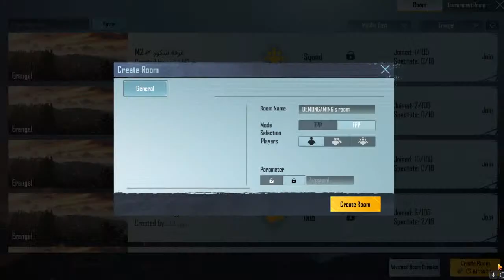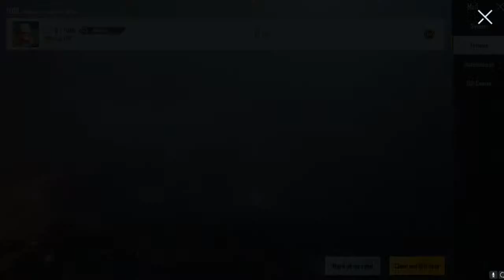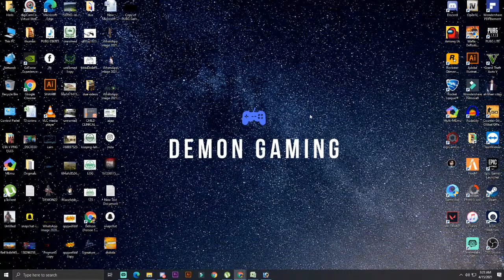RAMADAN MUBARAK - DEMON GAMING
My System Specifications:

💻  GPU - GTX 1650 Super 4GB Zotac Edition
💻  RAM - 16GB DDR3
💻  HDD - 512GB
💻  SSD - 180GB (Intel SSD)
💻  LCD - Samsung 60hz Dynamic Contrast Monitor (Main Monitor)
💻  LCD - Dell 19'60hz (Second Monitor)
💻  Mouse - Cadeve RGB V50
💻  Headset - Motorola Escape 500 Wireless
💻  Keyboard - TAILUN RGB
💻  Webcam - Moto E4 720p HD